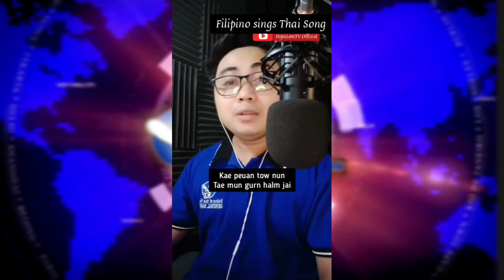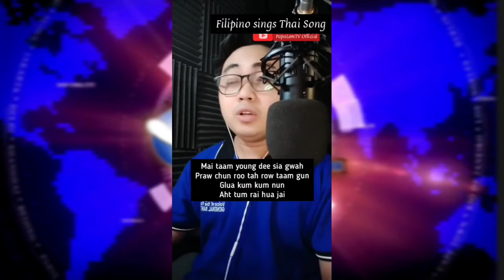Yahk Roo Dtae Mai Yahk Taam by Calories Blah Blah (Filipino Singer singing THAI)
Recorded via Tiktok Live. Sung this few years ago but here am I, singing it again for the first time this year. 🤣